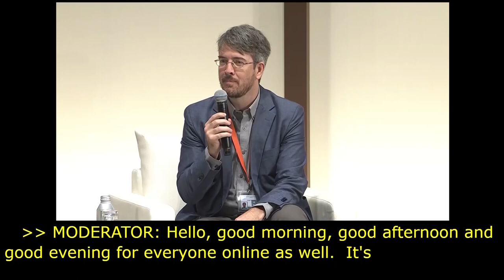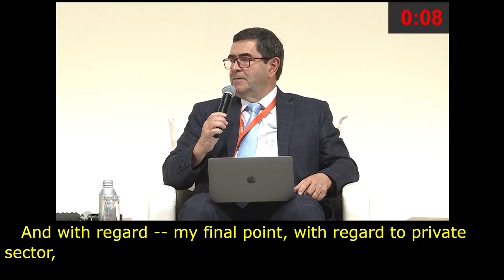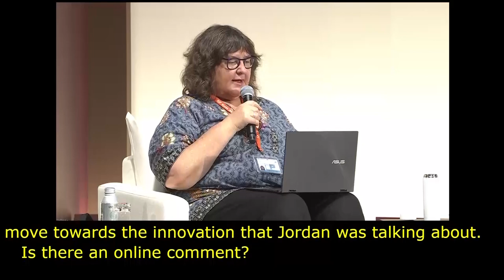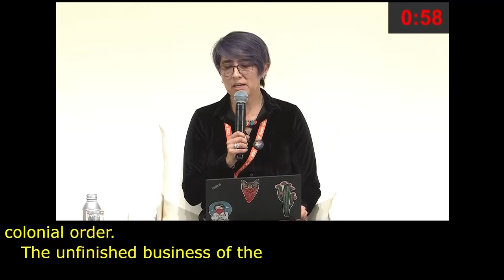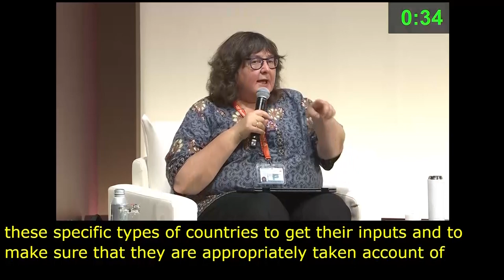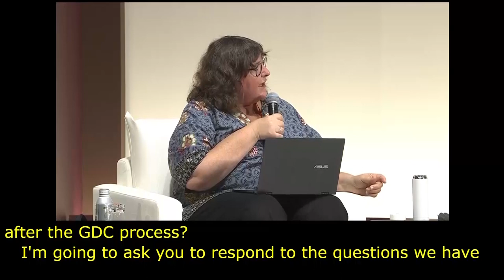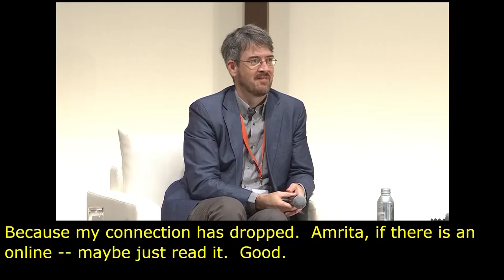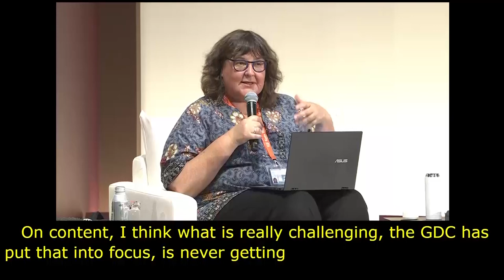IGF 2023 Day 2 Plenary Hall MAIN SESSION 1 Russian